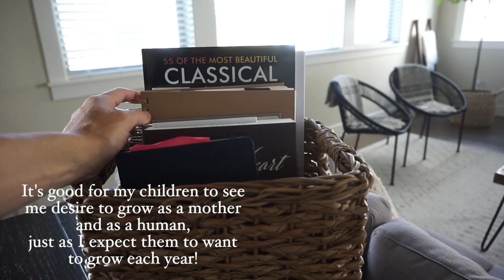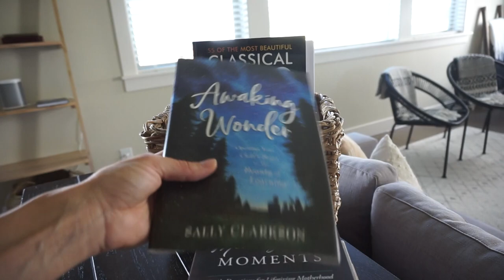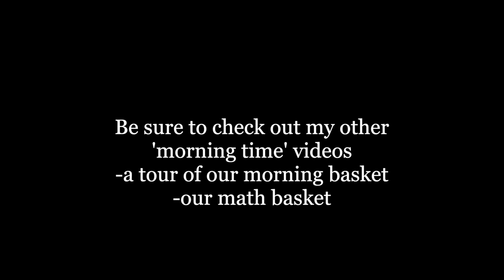What's Inside My "Mother's Morning Basket" | Homeschool | Charlotte Mason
Here's what's in my "Mother's Morning basket"

Are you new to homeschool? I run a membership for new homeschool families! It's called Thriving at Home. I share weekly activity ideas to complete with your kids and monthly videos for parental support as you navigate life at home this year.